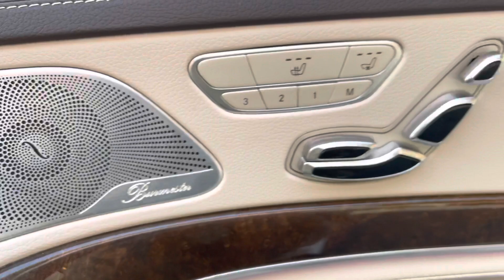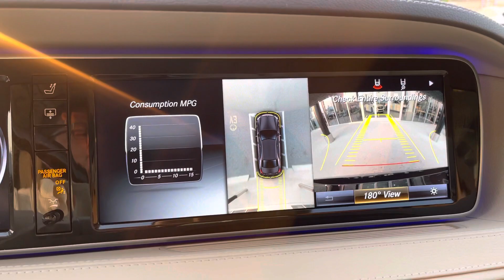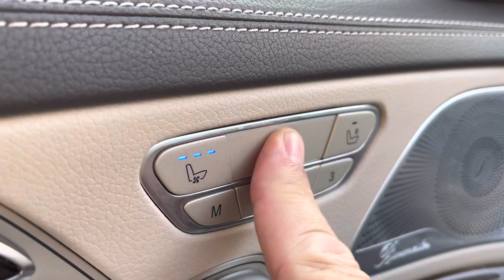2017 Mercedes-Benz S-Class S 550 4MATIC®** ALL WHEEL DRIVE **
IN:WDDUG8FB8HA323874
Stock #:PB4504AL
Odometer:19,976
Days in Inv.:17
Body:4D Sedan
Color:anthracite blue metallic
Int Color:Tan
Drive Train:4MATIC®
Engine:4.7L V8 BiTurbo
Trans:9-Speed Automatic
Certified: YES

CARFAX One-Owner. This 2017 anthracite blue metallic Mercedes-Benz S 550 AWD is well equipped and includes these features and benefits:
Clean CARFAX. 4MATIC®, Tan Leather, ** 4MATIC **, ** BLUETOOTH **, ** GUARANTEED FINANCING **, ** GUARANTEED LOWEST PRICING **, ** MARYLAND STATE INSPECTED **, ** NAVIGATION **. Odometer is 19976 miles below market average!   Reviews:   * Exceptionally serene ride quality; effortless acceleration regardless of engine choice; several high-powered engine options; seemingly endless safety and comfort features; eerily controlled handling around turns with optional Magic Body Control. Source: Edmunds   &Amp;amp;amp;amp;amp;amp;lt;BR&a mp;amp;amp;amp;gt; We know that prospective clients are extremely well educated when researching their next vehicle. Mercedes-Benz of Salisbury has made it easy to get all the available vehicle information so you can spend less time researching and more time enjoying your purchase. This vehicle is located at Mercedes-Benz of Salisbury. 2013 North Salisbury Blvd. Prices exclude taxes, tags, and dealer processing fee of $499, not required by law. Remember your tax is always determined by where you live and not by where you buy at Pohanka of Salisbury.